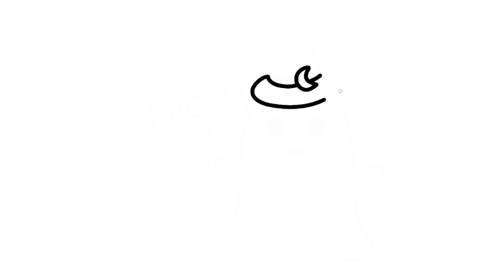How to draw Halloween Gost BOO | Decorations, Pumpkin, characters, Halloween witch cap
HOW TO DRAW A HALLOWEEN WITCH cap hellow kitty
 how to draw easy stuff, easy stuff Tekening
Vizatim
ስዕል
رسم
Նկարչություն
Rəsm
Marrazketa
Маляванне
অঙ্কন
Crtanje
Рисуване
Dibuix
Pagdrowing
Kujambula
Disegnu
Crtanje
Výkres
Tegning
Tekening
Desegnaĵo
Joonistamine
Pagguhit
Piirustus
Dessin
Tekening
Debuxo
ნახაზი
Zeichnung
Σχέδιο
ચિત્ર
Desen
Zane
Kaha
צִיוּ
चित्रकारी
Teeb duab
Rajz
Teikning
Ihe osise
Gambar
Líníocht
Disegno
お絵かき
Gambar
ಚಿತ್ರ,
Сурет салу
គំនូរ
Igishushanyo
그림
Xet
ຮູບແຕ້ມ
Zīmēšana
Piešimas
Zeechnen
Цртеж
mpitan-
Melukis
ഡ്രോയിംഗ്
Tpinġija
Tuhi
रेखांकन
Зурах
ပုံဆွဲခြင်း
रेखाचित्र
Tegning
ଚିତ୍ରାଙ୍କନ
رسمو
 نقاشی
Rysunek
Desenho
ਡਰਾਇੰਗ
Desen
Рисунок
Ata
Dealbh
Цртање
Ho taka
Kubata
ٺاهه ڪرائڻ
ඇඳීම
Kreslenie
Risba
Sawiridda
Dibujo
Ngagambar
Kuchora
Teckning
Расмкашӣ
வரைதல்
Рәсем
డ్రాయింగ్
การวาดภาพ
Çizim
Surat
çekmek
Малювання
ڈرائنگ ,رەسىم سىزىش
Chizish
Đang vẽ
Arlunio
Ukuzoba
צייכענונג
Yiya
Ukudweba
እንዴት እንደሚሳል
كيف ترسم
Ինչպես նկարել
necə çəkmək
nola marraztu
কিভাবে আকে
як маляваць
kako crtati
как да рисувам
ಹೇಗೆ ಸೆಳೆಯುವುದು
com dibuixar
сурет салу
sa unsa nga paagi aron sa pagkalos
mmene kudzatunga
如何画
如何畫
nzira yekukwevera
කොහොමද අඳින්නේ
그리는 방법
kako nacrtati
çawa bikujin
hvordan man tegner
ako kresliť
kako narisati
Kiel desegni
kuidas joonistada
Paano Gumuhit
kuinka piirtää
como deseñar
sut i dynnu
როგორ დავხატოთ
איך לצייר
hogyan rajzolj
esi ise
ווי צו ציען
cara menggambar
描く方法
cara nggambar
របៀបគូរ
ວິທີການແຕ້ມ
duci
kā zīmēt
kaip piešti
wéi zeechnen
како да црташ
എങ്ങനെ വരയ്ക്കണം
kif tfassal
me pehea ki te utu
कसे काढावे
хэрхэн зурах
څنګه رسم
چطوری طراحی کنیم
jak narysować
ਕਿਵੇਂ ਖਿੱਚਣਾ ਹੈ
кантип тартат
cum să atragă
как нарисовать
le auala e faalatalata
Како цртати
ho hohela joang
ڪئين ٺاهيو
வரைவது எப்படி
jak kreslit
ఎలా గీయాలి
nasıl çizilir
як намалювати
indlela yokudweba
indlela ukudweba